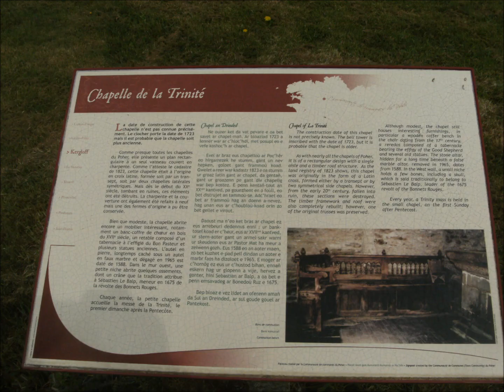Allée couverte de Saint Drézouarn - Kerglof ( Kergloff )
Cette vidéo est juste un diaporama pour mon site web wiféo.
Dédié au mégalithisme en Bretagne

Vous pouvez aussi venir sur cette page facebook.